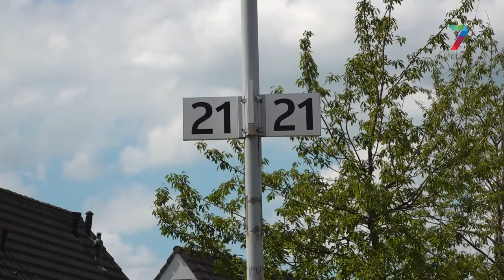Wijchenaar wilde een laadpaal, maar krijgt die tóch niet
WIJCHEN - Er komt toch geen laadpaal om een elektrische auto op te laden in de 21ste straat van de Saltshof in Wijchen. Hoewel de locatie aan de plaatsingsvoorschriften voldeed, krijgen bezwaarmakers gelijk: de gemeente gaat zoeken naar een andere locatie.